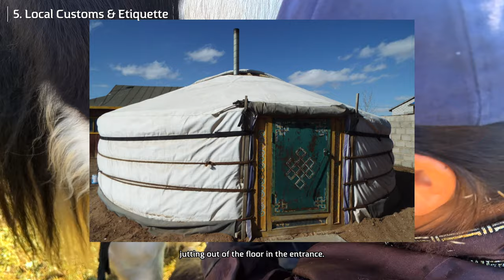All You Need To Know About Traveling To Mongolia (Your Next Dream Trip)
Video Creation Gear & Gadgets

Timestamps
00:00:00 Welcome!
00:00:18 1. Best Time To Visit
00:00:57 2. Packing Essentials
00:01:42 3. Transportation & Travel
00:02:41 4. Accomodation
00:03:29 5. Local Customs & Etiquette
00:04:09 6. Food & Drink
00:04:54 7. Health & Safety
00:05:30 8. Festivals & Events
00:06:12 9. Connectivity & Internet
00:06:34 10. Currency & Cash
00:07:03 Thank You For Watching!